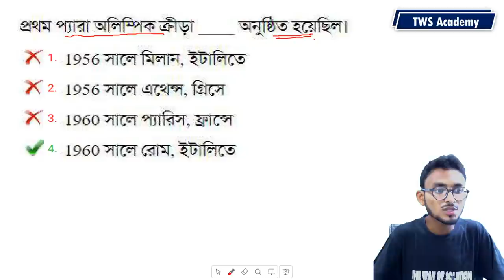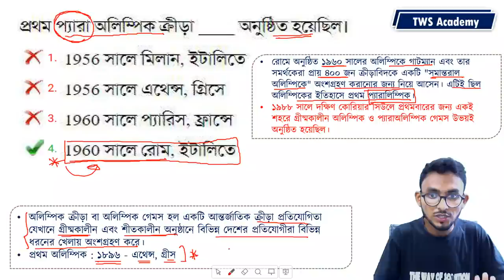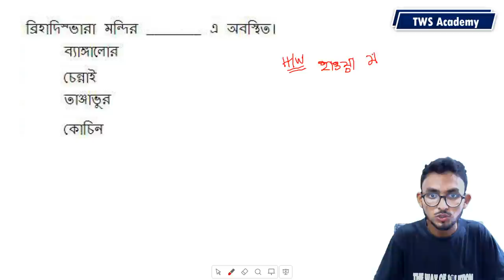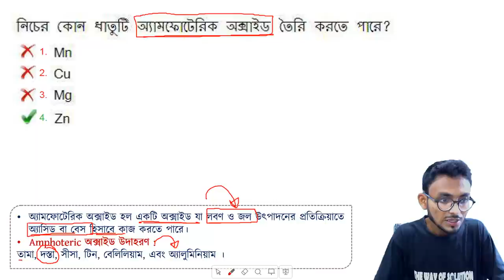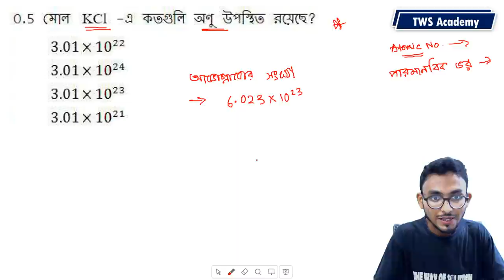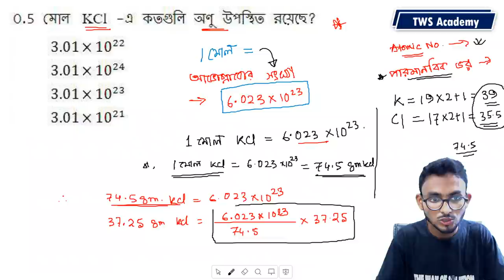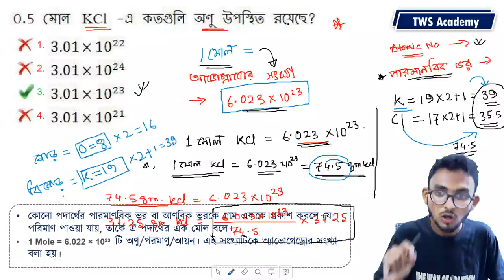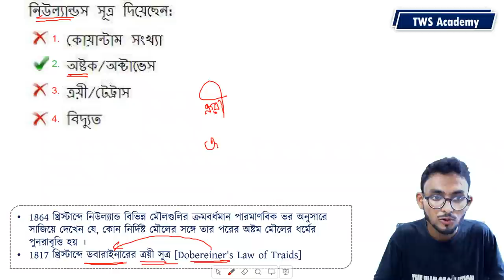Railway NTPC & Group D Class in Bengali | TWS Academy | Class-6|RRB|Alamin Rahaman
In this Class Alamin Rahaman will discuss Railway NTPC & Group D Class in Bengali | TWS Academy | Class-6|RRB|Alamin Rahaman